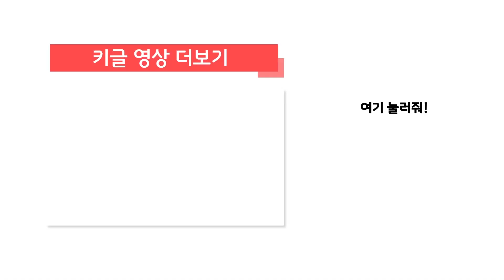장난감이 생겼어요 | 뽀로로 인성동화 #03 | 뽀로로동화 | 뽀로로게임 | 키글게임 | 키글 | KIGLE GAMES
새로운 장난감이 생겼어요!
서로 양보하며 재미있게 놀아볼까요?